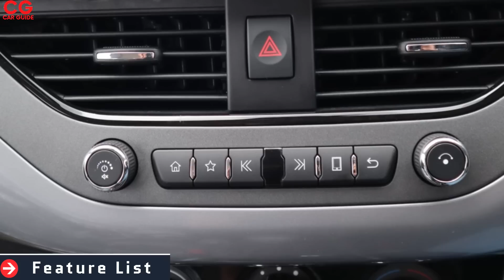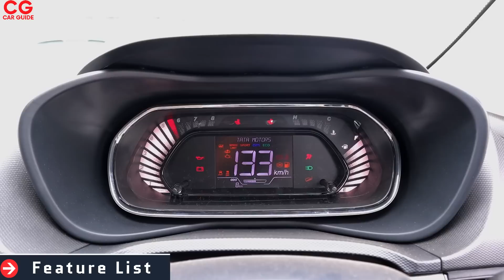Tata Motors ki sabse badiya gaadi, powerful, features zyada, strong bhi & price kam 🔥 Proud Indian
Latest Car Reviews India | Today we will be sharing the Tata Nexon XM Variant which is the most value for money variant if you are looking for an Indian strong SUV which offers you plenty of space and features. This is a 5-star safety rated product from Tata Motors India which proves Tata's commitment to the safety of the Indian citizens. Tata Nexon XM variant walkaround details are as follows. This SUV competes with the Mahindra XUV300, Kia Sonet, Hyundai Venue, Ford Ecosport, Nissan Magnite, Renault Kiger, Honda WRV facelift, Maruti Suzuki Brezza Petrol and Toyota Urban Cruiser as well.
Get the best price for your old car at your home from Cars24